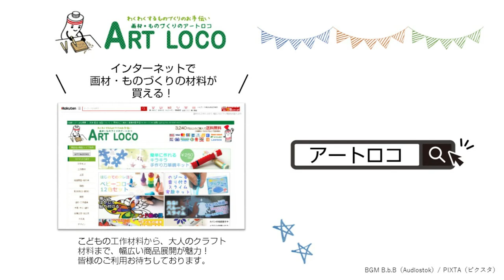キャンドルデコペイントをつかって オリジナルキャンドルづくり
キャンドルペイント

ラスティックキャンドル ミニキューブ